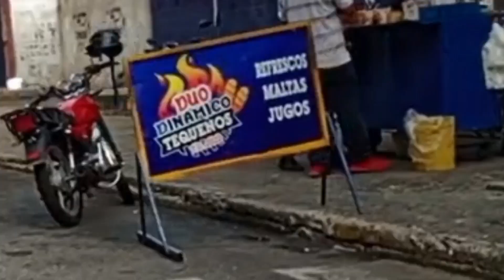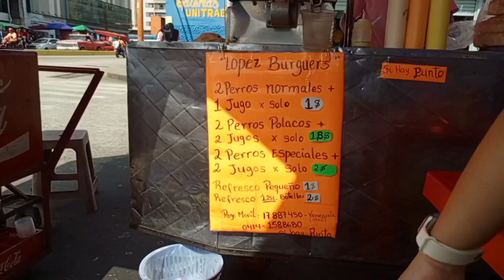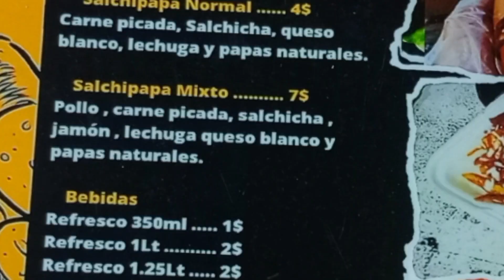Visitamos Lugares de COMIDA CALLEJERA en BARINAS | 🤑precios? 🇻🇪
¡Acompáñanos en este emocionante recorrido por los deliciosos lugares de comida callejera en Barinas! Descubriremos los sabores únicos y tradicionales de la región, probando desde los populares tequeños rellenos hasta la tradicional chicha venezolana. Conoceremos a los talentosos vendedores ambulantes y aprenderemos sobre la historia culinaria de la ciudad. ¡Prepárate para tentar tus papilas gustativas y disfrutar de esta variedad de sabores callejeros!

Deja tu like , tu comentario para que interactuemos y compartamos experiencias.

Hechale un vistazo al canal, un abrazo!